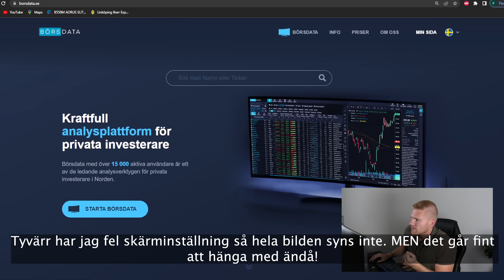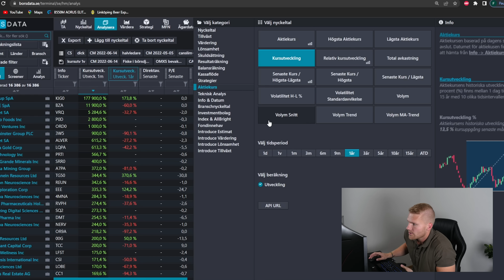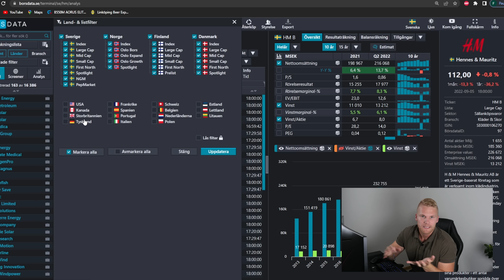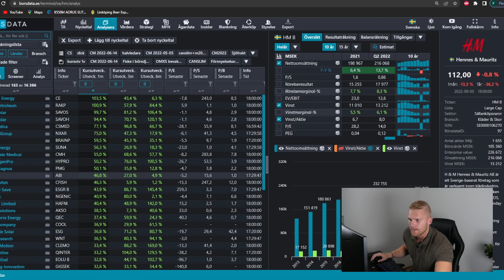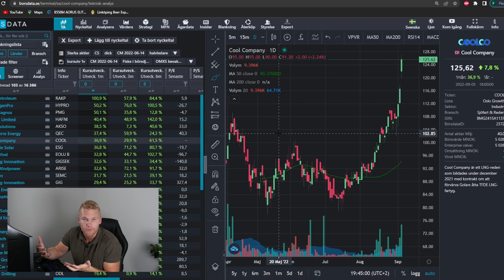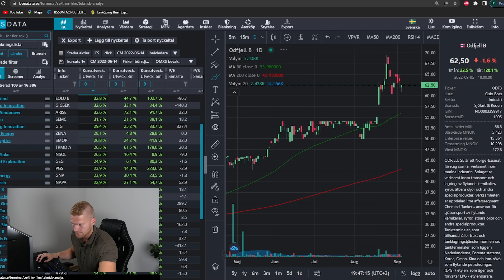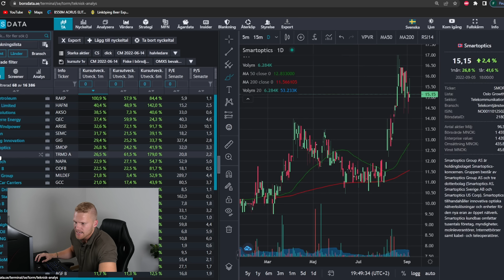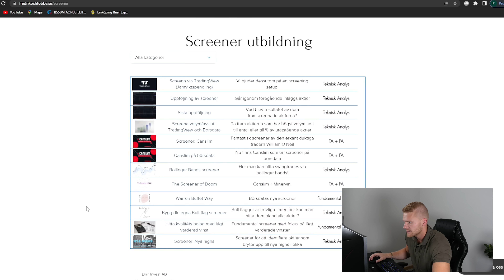HITTA AKTIER SOM GÅR UPP : Screener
I denna video går jag igenom en screener som är en personlig favorit. Den syftar till att identifiera aktier som visar upp både relativ och absolut styrka. När jag själv letar aktier för swing trading gillar jag att identifiera starka positiva trender. Det gör vi med denna screener!

💰Jag och Tobbe har en egen hemsida där vi delar massvis med utbildningsmaterial, våra köp och sälj. Därtill kör vi en hel del livetrading. Om du vill bli medlem kan du bli det via denna länk

Böcker är något som ligger mig varmt om hjärtat och jag läser mycket. Det jag har lärt mig om aktier och investering kommer främst från böcker. Via länken kan du se vilka böcker jag rekommenderar

💰 Savelend är en plattform där du kan investera i krediter med en förväntad avkastning om 7-9% per år. Du kan skapa konto via denna länk

Få 600 kr bonus när du investerar 10 000 kr på Savelend med min inbjudningslänk

📈 Plattformen jag använder för teknisk analys är Tradingview. Om du vill skapa konto kan du göra det via denna länk

📈 Jag använder mig främst av Avanza för att köpa/sälja. Om du vill skapa ett gratiskonto för att börja investera kan du göra det via denna länk

Pengarna går oavkortat in i börshandlade produkter som jag sedan donerar till Wall Street genom sunkiga trades. Det jag säger och gör i mina videos ska aldrig ses som ekonomisk rådgivning. All handel innebär risk. Gör alltid en egen analys!